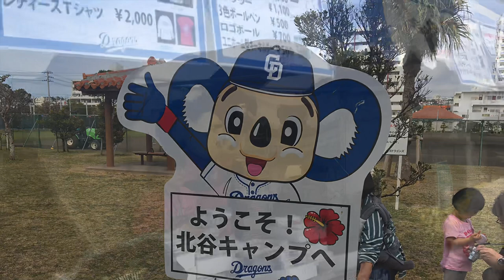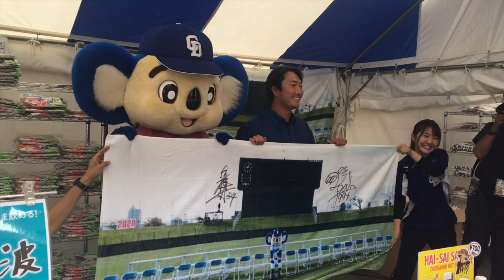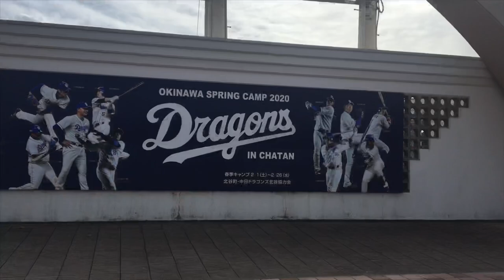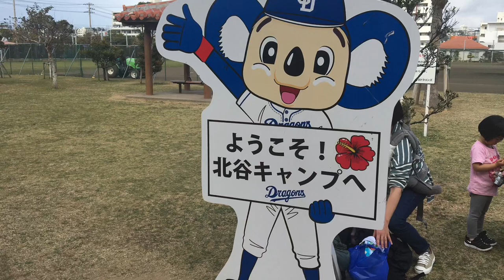中日ドラゴンズ ふじっし～＆ドアラのやりとりが最高！2020年沖縄キャンプより～ 藤嶋健人投手とドアラさん＋山井大介投手も登場！【ドアラが売店でアルバイト】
※中日ドラゴンズ 2020年沖縄キャンプもいよいよ大詰め～そんな中球場の売店でアルバイトするドアラさんのもとに頼もしい助っ人が！

（参考動画）
【中日ドラゴンズ】2020年開幕スタメン予想!!強竜打線でリーグ優勝へ..!!
【2020年開幕戦】広島東洋カープ 対 中日ドラゴンズ シミュレーション【プロ野球】

2020 vs 2019 中日ドラゴンズ 開幕戦 メンバーどちらが強いか【パワプロ】
中日ドラゴンズ2020年新外国人選手一挙紹介！　今年は、格安で３人獲得！中日らしい補強をしたね！【ゴンサレス】【シエラ】【ロドリゲス】
パプリカ的2020年中日ドラゴンズ開幕オーダーガチ予想【ゲスト】ゴールデンアナコンダミカイル・あべじゅりあ・セパ伊東
【開幕スタメン予想】2020年プロ野球開幕スタメン大予想　中日ドラゴンズ編
【中日ドラゴンズ】どこよりも早い２０２０年中日ドラゴンズ開幕オーダー予想！！！

【得点シーンまとめ】 2020年2月23日 中日ドラゴンズ 対 横浜DeNAベイスターズ （佐野恵太・宮崎敏郎・ビシエド・神里和毅・高橋周平・遠藤一星・梶谷隆幸）  オープン戦 北谷
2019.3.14 プロ野球オープン戦 中日ドラゴンズvs埼玉西武ライオンズ スタメン発表+ドラゴンズ1-9応援歌

【４K高画質】ミットが爆発音をあげる藤嶋健人選手の気合が入りまくりの豪快なブルペン投球！期待せずにはいられない！
【抜群の歌唱力】藤嶋健人・福敬登によるEXILE「道」～2019/11/23【中日ドラゴンズ ファンフェスタ2019】
藤島健人　東邦高校　ドラフト候補　バンビ二世　プロ注目の選手のプライベートに迫る

[福留康介] 【中日】春季キャンプ情報 ルーキー藤嶋健人に密着！ 猛特訓にも元気ハツラツ
日本シリーズ第5戦 中日・山井大介8回までパーフェクト 全24アウト
4月1日 53年ぶりの歓喜のウラで消えた大記録  消えた完全試合 プロ野球
中日ドラゴンズ  ２軍が沖縄キャンプ打ち上げ！ 明日から地元ナゴヤドームでオープン戦！
中日ドラゴンズ 1軍がキャンプ打ち上げもオープン戦が無観客試合に！
石田健人マルク(中日ドラゴンズ)スゴい変則フォームとスゴかった投球内容！竜党にはおなじみ?!ベイスターズ春季キャンプ2020!巡りで遭遇！

春季キャンプ2020!中日ドラゴンズ北谷ブルペンのキャッチング反響音が卑怯的！木下拓哉捕手前田章宏ブルペン捕手がスゴい！投手鈴木博志！
2012プロ野球キャンプ18　赤星中日キャンプ取材・高卒ルーキー高橋周平のスゴさ